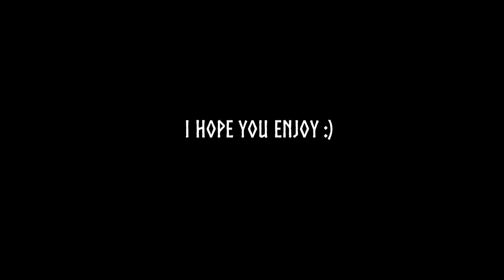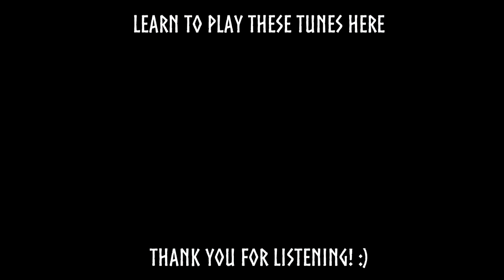AWESOME TV SHOW MUSIC PLAYED ON TIN WHISTLE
Hello whistlers! Try your fingers at something new with the TV music compilation for tin whistle and low whistle. Tutorials for EVERY song you hear can be found at the top of the video (and at the end). I hope you enjoy it!